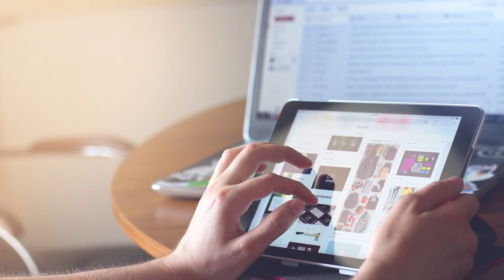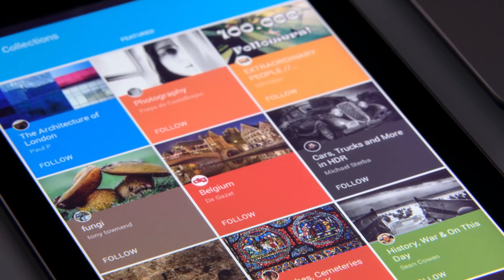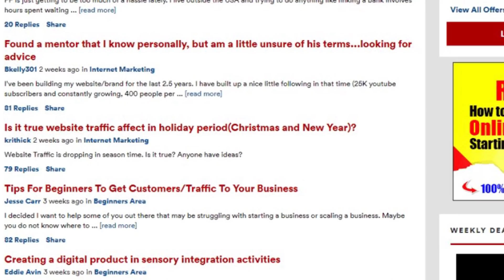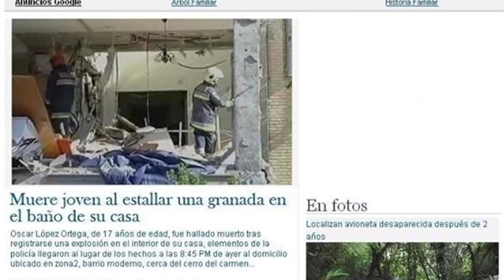Por que se TRABAN las personas en Google Maps ?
APOYEN AL WAFFLE DORADO DE HOY:
Elgamero